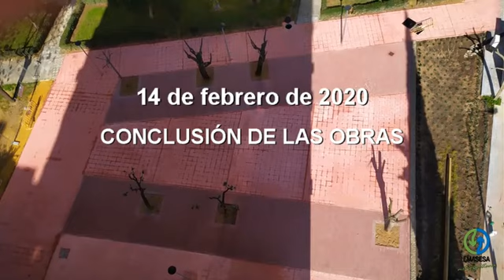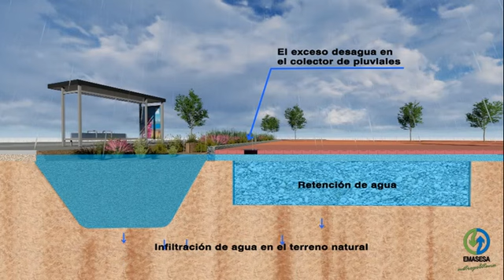Así se hizo y así funciona el SUDS de la Avenida de las Asociaciones de Vecinos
Ejecución de SUDS (Sistema Urbano de Drenaje Sostenible) en la Avenida de las Asociaciones de Vecinos (Distrito Norde de Sevilla), realizado por Emasesa.